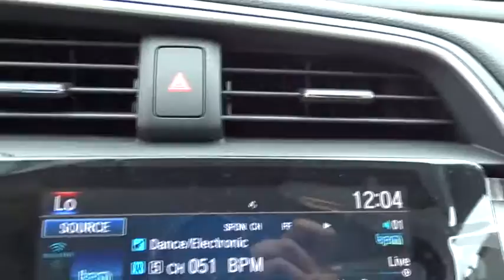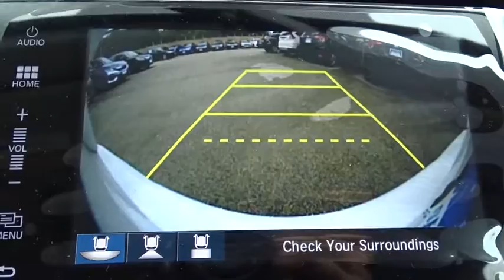2017 Honda Civic San Antonio, Austin, Houston, Boerne, Dallas, TX H170497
2017 Honda Civic

Gunn Honda
14610 IH-10 W

Safety equipment includes: ABS, Traction control, Curtain airbags, Passenger Airbag, Stability control...Other features include: Bluetooth, Power locks, Power windows, Sunroof, CVT Transmission...